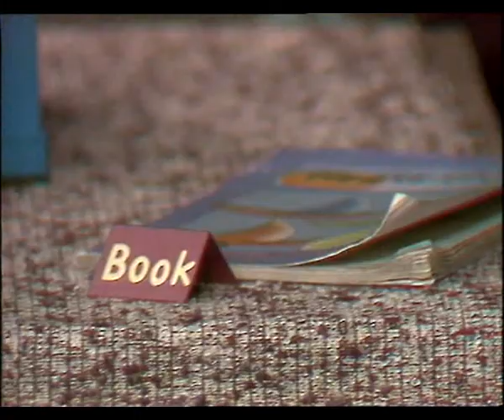LOOK AND SAY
In this program ,children have been taught alphabets, words of English, as well as making short sentences.